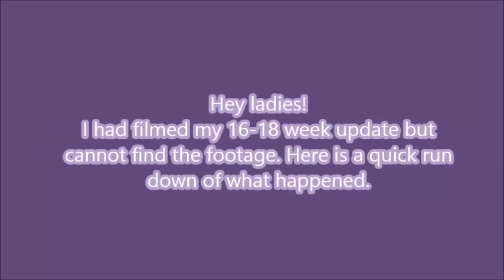19 WEEKS PREGNANT| HIGH RISK |✿MomTopic✿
✎ Viewer questions and video request